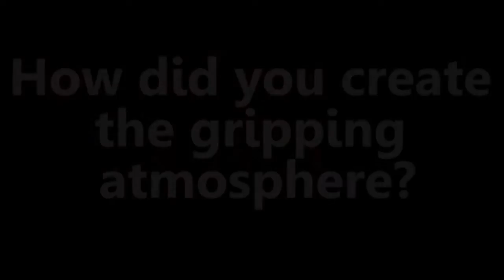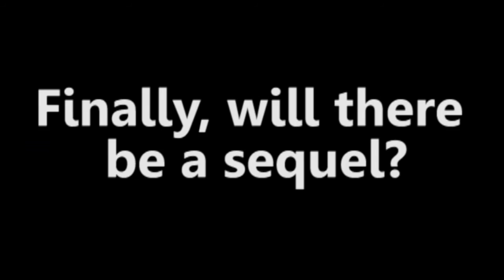Sophie McKenzie Split Second Q&A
Bestselling author, Sophie McKenzie answers questions on her new thriller, Split Second, published on 12th September 2013.

Bound together by the devastating consequences of a terrorist attack in London, teenagers Charlotte (Charlie) and Nat are both left reeling. They appear at first to have much in common but, as Charlie gets closer to Nat and his family, she begins to wonder if perhaps he knows more about the attack than he has let on.

Split Second is an action-packed thriller that shifts between the perspectives of its two main characters as their courage and their loyalties are tested to the limit. Packed with Sophie's trademark plot twists and action scenes, Split Second is a thought-provoking
novel exploring themes relevant to teenagers today, from family dynamics, friendship and identity to bigger questions about society, beliefs and the emergence of extremists.